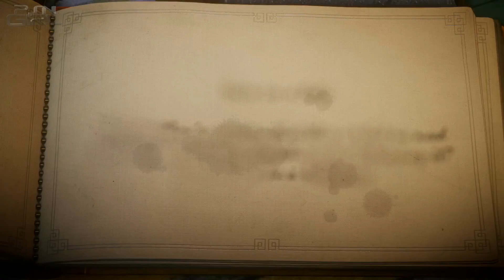[P7] Unravel Playthrough - Level 7 How Much Is Enough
Unravel originally came out in 2016, but always wanted to play this game ever since I saw the trailer for it.  Finally have the chance!  In a way, it reminds me a lot of Little Big Planet's iconic Sackboy.

(By becoming a patron, you are helping with the cost of games, new consoles, hardware and software needed)